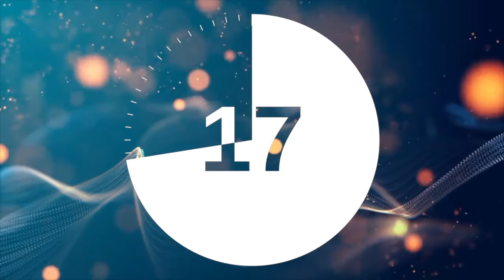Sunday AM Service | Pastor Johan Proost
Learn more about Good Hope Christian Centre

Itunes: Good Hope Christian Centre
Spotify: Good Hope Christian Centre